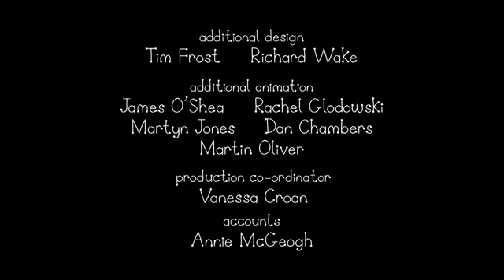Ben and Holly's Little Kingdom - The Elf Farm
The team visits the elf farm to collect an egg for King Thistles breakfast, but while they're in there, an enormous chicken escapes and runs amok.